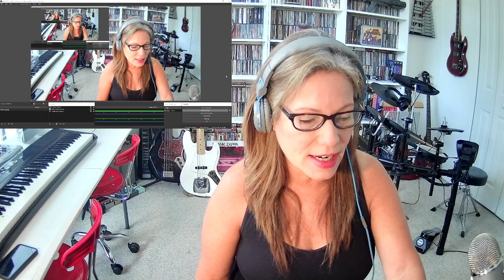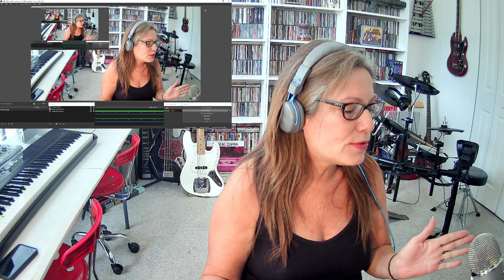CRYING - Roy Orbison Reaction! Black and White Night Crying Over You ROY ORBISON TSEL Reacts Crying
SME (on behalf of Legacy/CBS/Sony); UMPI, AMRA, BMI - Broadcast Music Inc., IMPEL, SOLAR Music Rights Management, Abramus Digital, CMRRA, Sony ATV Publishing, SonyATV, Kobalt Music Publishing and 9 Music Rights Societies legacy recordings crying roy orbison roy orbison crying crying over you

Welcome to "The Speak Easy Lounge"! I hope that you will join me on my new Journey into the REACTION world! We do FUN things here! Join us for Live Music Video Reactions & Live Streaming Chats! Request your Faves & let's hang together!

If you are interested in submitting your Video recorded Poem, please send your via Dropbox, Google Drive or send a link to .

Submit recited work for inclusion in our "Virtual Open Mic" Playlist. Email for details!

Translated titles:
LLORANDO ¡Reacción de Roy Orbison! Noche en blanco y negro-¡Llorando por ti! Grabaciones heredada

SCHREI Roy Orbison Reaktion! Schwarz-Weiß-Nacht-Weinen über dich! Alte Aufnahmen

CRYING Roy Orbison Réaction ! Nuit en noir et blanc-Je pleure sur toi ! Enregistrements hérités

CHORANDO Reação de Roy Orbison! Black and White Night-Chorando por você! Gravações Legadas

PIANGENDO Reazione di Roy Orbison! Notte in bianco e nero-Piango per te! Registrazioni legacy

泣くロイ・オービソンの反応！黒と白の夜-あなたを泣いて！レガシーレコ

Рой Орбисонның жылауы. Қара және ақ түн-сені жылатады!

크라잉 로이 오비슨 리액션! 흑백의 밤-울고 있어! 레거시 녹음

ПЛАЧИЙ Рой Орбисон Реакция! Черно-белая ночь-Плач по те crying speakeasylounge speakeasy lounge roy orbison * ATTENTION CONTENT CREATORS - MAKE VERTICLE REACTION VIDEOS (Shorts) EASY! Is an exceptional tool for turning YouTube long-form videos into clips & viral shorts, Reels or TikTok's. Support TSEL and learn an easier way to increase your revenue by creating ticktocs by clicking Tell them TSEL sent you to get your first month Free!